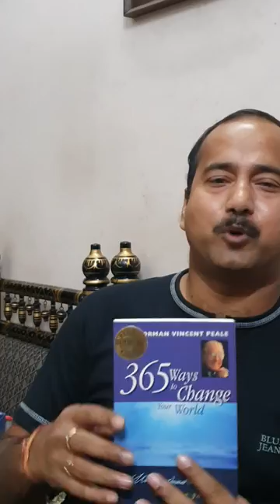What to do during lockdown, OFFICIAL YOUTUBE CHANNEL OF SUJOY ROY, SMART VALUE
Giving you idea about what to do during lockdown. This time will pass away but you gain your inner power during this time. OFFICIAL YOUTUBE CHANNEL OF SUJOY ROY SMART VALUE